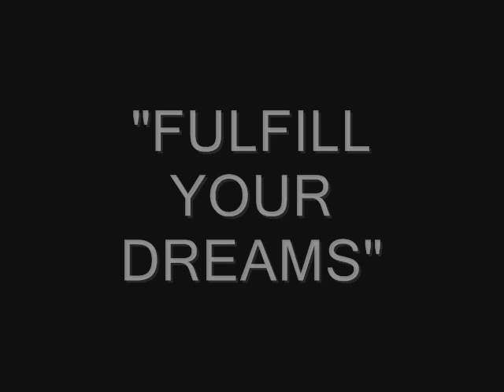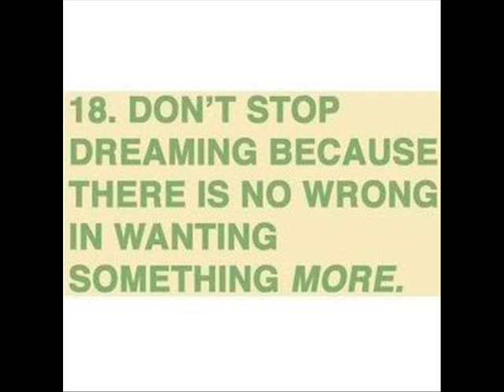REDD EMCEE Feat Rosh and D.J.Hifi..."FULFILL YOUR DREAMS"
From the forthcoming album "Back To Britcore" due later in 2011 free to download soon